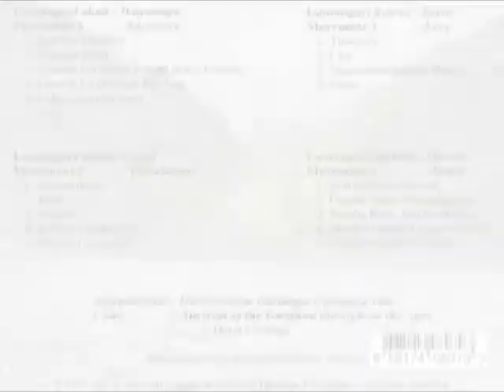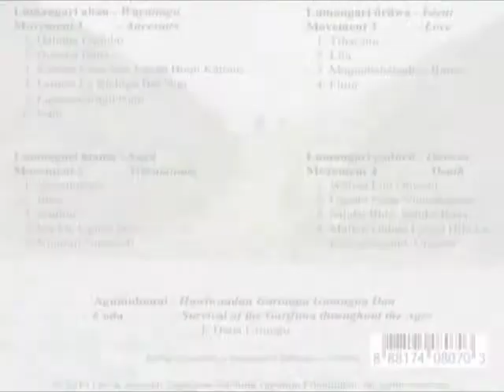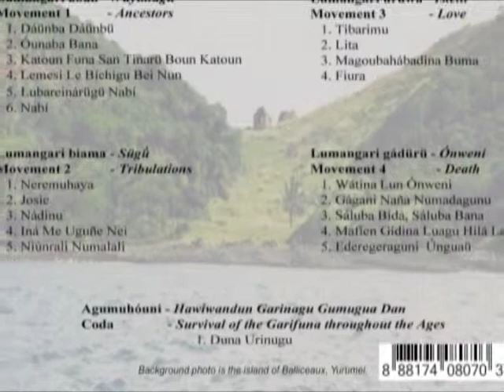Ibagari - Portrait of Garifuna Lifecyle in Song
Leonard Cayetano brings us Ibagari - Portrait of Garifuna Lifecycle in Song, a collection of traditional Garifuna songs and artwork portraying the traditional life of their culture.  Available at CD Baby and ITunes.